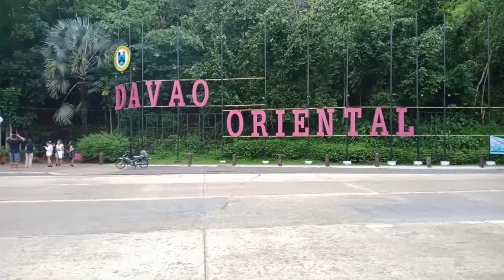Going To Davao Oriental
hi guys pa punta kami sa gov gen mag stemate kami for landscaping